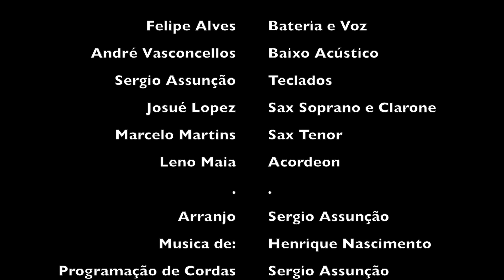Feed My Sheep - Felipe Alves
Composição - Henrique Nascimento
Bateria e Voz - Felipe Alves
Baixo Acústico - André Vasconcellos
Teclados - Sérgio Assunção
Sax Soprano e Clarone - Josué Lopez
Sax Tenor - Marcelo Martins
Lenno Maia - Acordeon
Arranjo e Programação de Cordas - Sergio Assunção
Mix /Master - Marcus Costa

Apascenta as minhas ovelhas // Feed My Sheep

Depois de terem comido, perguntou Jesus a Simão Pedro: Simão, filho de João, amas-me?

 Ele respondeu: Sim, Senhor, tu sabes que te amo

 Ele lhe disse: Apascenta os meus cordeiros.

Tornou a perguntar-lhe pela segunda vez: Simão, filho de João, tu me amas?

  Ele lhe respondeu: Sim, Senhor, tu sabes que te amo

Disse-lhe Jesus: Pastoreia as minhas ovelhas.

Pela terceira vez Jesus lhe perguntou: Simão, filho de João, tu me amas?

 Pedro entristeceu-se por ele lhe ter dito, pela terceira vez e respondeu-lhe: Senhor, tu sabes de todas as coisas, tu sabes que eu te amo

 Jesus lhe disse: Apascenta as minhas ovelhas.

Todos nós sabemos o quanto Pedro foi amado por Jesus a ponto de Ele lhe confiar a chefia sobre seus irmãos;

Também conhecemos suas limitações e fraquezas que culminaram por negar o Mestre diante dos que o interrogaram. Pedro o negou três vezes, como foi profetizado por Jesus.

Sofreu a dor do remorso e foi confrontado com suas próprias fraquezas, fugindo da convivência com os demais discípulos, trancando-se dentro de si mesmo até receber a cura divina na Galiléia.

O título de traidor do Mestre fez com que Pedro sofresse até porque as motivações do seu coração eram diferentes das de Judas Iscariotes.

Uma noite, após a ressurreição,  Cristo veio ao encontro dos discípulos na Galiléia. Fizeram uma fogueira e comeram; foi aí que começou a cura do discípulo.

A estratégia de Jesus foi surpreendente, pois da mesma forma que Pedro o negara diante de uma fogueira acesa, o Senhor também estava diante de uma e, de igual maneira porque o tinha negado três vezes, Pedro ouviu por três vezes a pergunta do Mestre:

“Pedro, tu me amas?” Aqui vamos ver três orientações diretas de Jesus ao Seu discípulo:

1) Na primeira pergunta a palavra usada por Jesus, em grego, para “amas” ou “amor” é Ágape, ou seja, o amor de Deus.

2) Pela segunda vez, o Senhor lhe perguntou: — “Pedro, tu me amas?”; a mesma palavra usada da primeira vez (Ágape) e a mesma resposta do discípulo: — “Sim, Senhor, tu sabes que te amo”.

Jesus lhe responde novamente: — “Pastoreia as minhas ovelhas”,

3) Pela terceira vez o Senhor pergunta: — “Pedro, tu me amas?” Só que desta vez a palavra em grego não é Ágape, mas Philleo (amor de amigo), por isso Pedro chorou e reconheceu sua falha e sua necessidade profunda de cura, pois não foi capaz de amar Jesus como amigo.

Jesus lhe respondeu: — “Apascenta as minhas ovelhas”, ou seja, “dá o melhor dos meus sustentos às minhas ovelhas maiores, porque elas também precisam do meu amor”.

 Jesus o tinha amado. Por isso, o Senhor, no início dos evangelhos, repete os dois mandamentos maiores da Lei: “Amai a Deus de todo o teu coração, de toda a tua alma, de todo o teu entendimento e com todas as tuas forças” e “Amai o teu próximo como a ti mesmo”.

Porém, mais tarde, na Última Ceia, Ele diz: “Novo mandamento vos dou: Amai-vos uns aos outros como eu vos amei”, ou seja, com o Ágape, um desafio maior do que o primeiro.

Ao tocar na ferida profunda do coração de Pedro, Jesus o restaurou, ao semear este amor, sua força aumentaria e conseguiria enfrentar, anos mais tarde, a morte na cruz, como Jesus enfrentou.

 Jamais sentiria medo de nada porque o amor de Deus, o Ágape, de que estaria revestido, lançaria fora todo o medo.